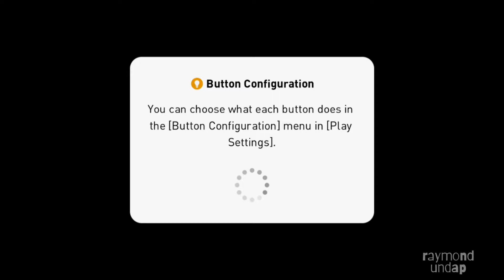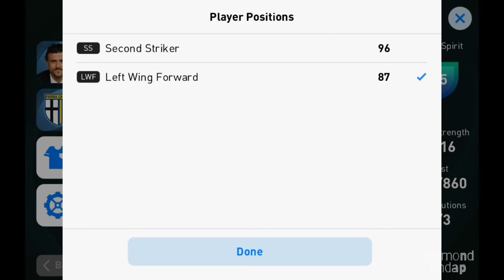Parma Calcio VS Lazio. eFootball PES 2021, Mobile ⚽ Android Game Play. #7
Gameplay PES 2021 Parma VS Lazio